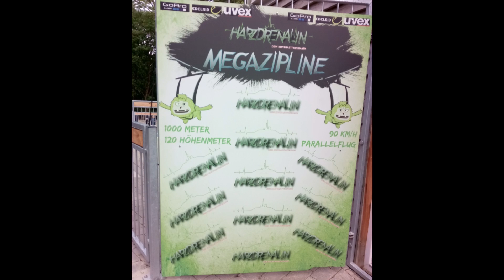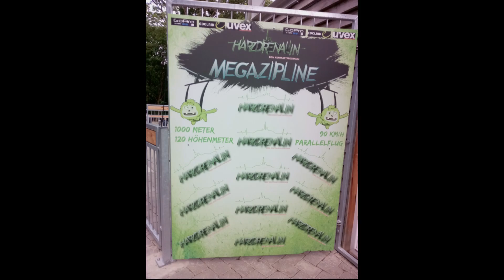Megazipline Harzdrenalin Flying Fox an der Titan-RT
Mit einem Kilometer Länge ist diese Zipline oder auch Flying Fox genannte Anlage, die Längste Doppelseilrutsche Europas. Mit bis zu 85 km/h Spitzengeschwindigkeit überfliegen die Gäste zuerst die Titan-RT um dann durch das Rappbodetal, bis zum 1000 Meter entfernten Zielpunkt zu gleiten.
Inmitten des Rappbodetals spannt sich die „Titan-RT“ mit sagenhaften 458,5 Metern Gesamtlänge über das Bode-Staubecken. Die filigrane Seilkonstruktion wurde im Frühjahr 2017 fertig gestellt und krallt sich mit der gewaltigen Zugkraft von 947 Tonnen in den Schieferfelsen beider Talseiten. Vier Haupttragseile mit einem Durchmesser von 65 mm bilden das Rückgrat des 120 Tonnen schweren Bauwerks. Zusätzlich wird die Brücke mit 2 Stabilisierungsseilen in Form—und bei höheren Windgeschwindigkeiten—in Position gehalten. Der Laufsteg (Gitterrost) von 120 cm Breite wird auf ganzer Länge von einem 130 cm hohen Geländer gesäumt und ist seitlich durch Edelstahlnetze verschlossen.

Atemberaubender Nervenkitzel in luftiger Höhe
Durch diese Konstruktionsweise ist es für jeden Gast möglich, dieses einmalige Bauwerk ohne weitere Sicherheitsausrüstung zu begehen. Festes Schuhwerk und ein bisschen Mut reichen aus, um ein ganz besonderes Abenteuer in 100 Metern Höhe zu erleben. Nur von Luft, ein wenig Stahl und atemberaubender Natur umgeben ist das Rappbodetal aus einer einzigartigen Perspektive zu sehen. Auch in den Dämmerungsstunden lohnt sich ein Besuch, denn eine dezente Brückenbeleuchtung gewährleistet auch nach Sonnenuntergang eine sichere Überquerung.

Adrenalin pur für die Mutigsten
Direkt unterhalb der Hängeseilbrücke befindet sich ein weiteres Erlebnis der Extraklasse. Der „GigaSwing“ ist der spektakulärste Pendelsprung Europas. Allein oder im Tandem, stürzen sich die mutigsten aller Harzbesucher in die Tiefe. Nach einem exklusiven Freifallerlebnis schwingen die Gäste gemächlich aus, bevor sie dann wieder zurück auf die Plattform gezogen werden.
TECHNISCHE DETAILS
Baujahr 2017
Planungszeit 3,5 Jahre

Bauzeit 10 Monate

Länge frei hängend 458,5 Meter

Gesamtlänge Bauwerk 483 Meter

Höhe über Grund 100 Meter

Pfahlgründung 48 Zug- und Druckanker

Ankerlänge bis 27 Meter

Beton 148 Kubikmeter / 363 Tonnen

Bewehrungsstahl 25 Tonnen

Seildurchmesser Haupttragseil 4 x 65 Millimeter

Seildurchmesser Windseil 2 x 36 Millimeter

Zugkraft am Felsen 947 Tonnen

Eigengewicht 118 Tonnen

Zulässiges Gesamtgewicht 245 Tonnen

Regulärer Betrieb bis Windstärke 6 Bft